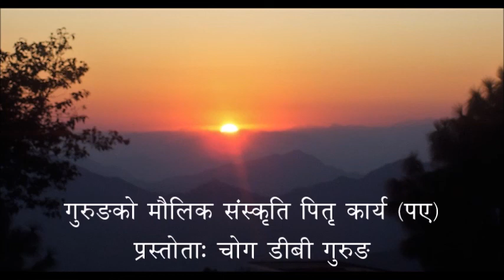Gurung ritual (pitri pooja pae) pt II.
Gurung School, A audio lecture on the topic of Gurung traditional ritual Pitri karya Pae part II, according to the Gurung culture by choga DB Gurung.